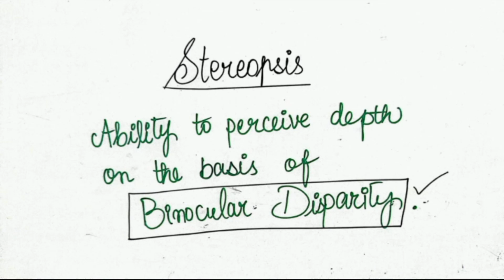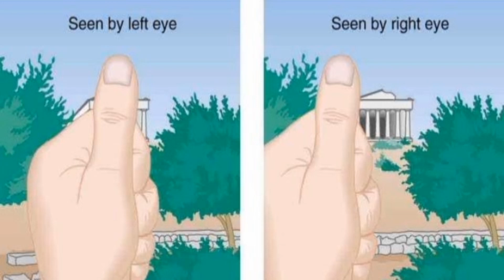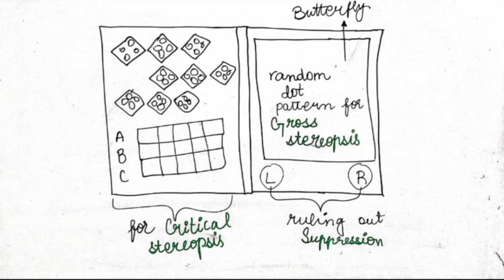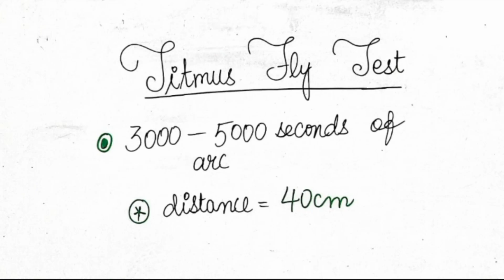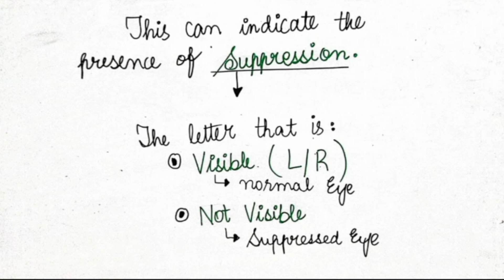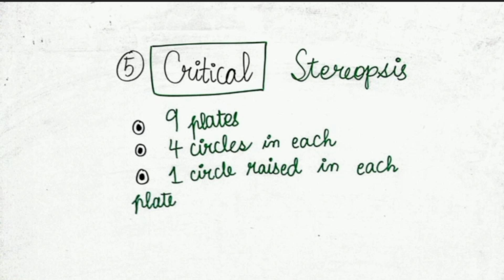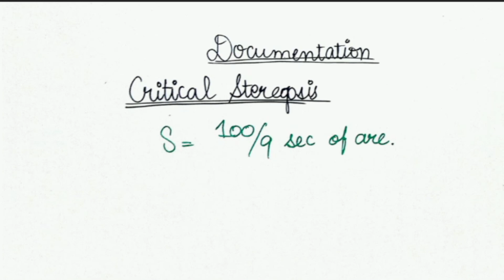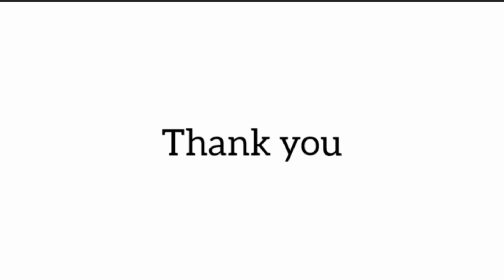What is Titmus Fly Test? || Titmus Stereoacuity Test Lecture in Hindi / Urdu